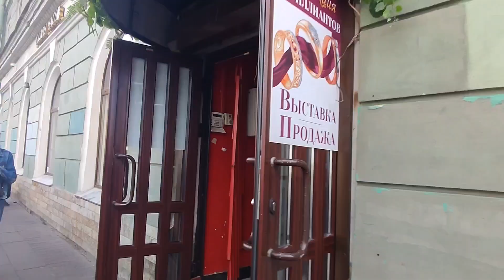Закрытие сделки. Жалуюсь на риелторов, любуюсь городом вместе с Вами.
Кондратьевский пр, Невский пр. СПб. Гуляю и работаю вместе с Вами